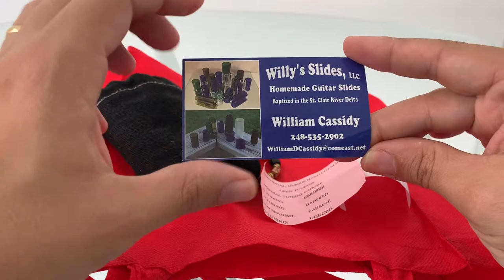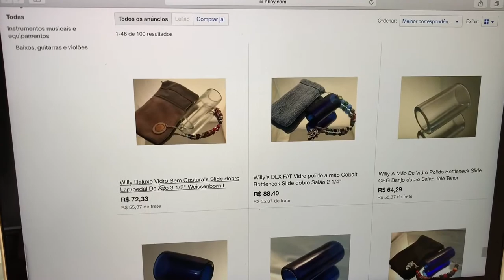Avaliação do Willy's Slide para violão guitarra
Avaliação do Willy´s Slide para violão e guitarra

Originárias dos EUA, os Slides de vidro do Willy são lindos e vem bolsas super personalizada, na melhor vibe hippie! O som é ótimo e o Slide parece ser super resistente.

MAIS INFO